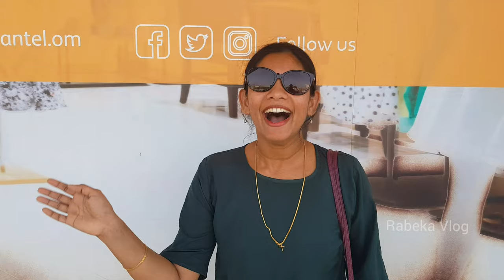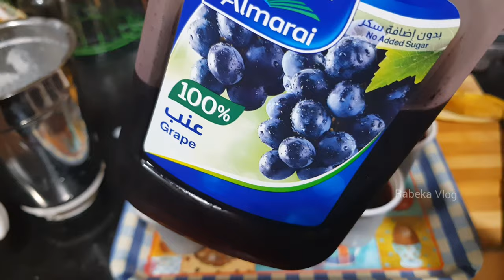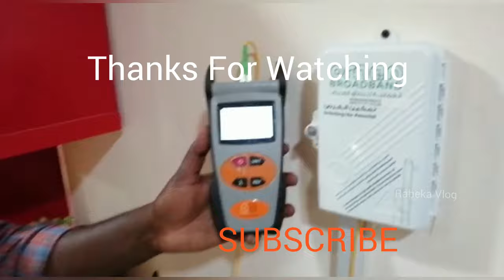Omantel Fiber Optic High Speed Internet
In this Video, The Omantel Manager Explained us about High Speed Home Broadband Fiber Optic Plans.
And Its price just 30 Riyals Only.